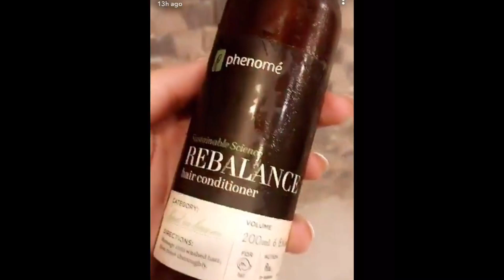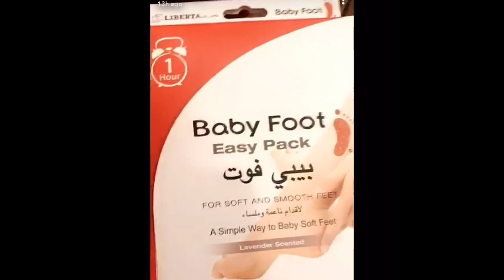امل الأنصاري في البر مع عائلتها ونور العميري